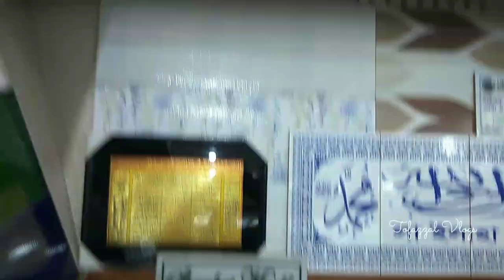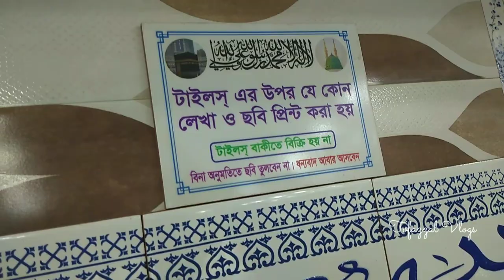১০ টাকায় টাইলস!! কম দামে বিভিন্ন ধরনের ফ্লোর টাইলস এবং ওয়াল টাইলস দেখুন।। wall tiles & Floor Tiles.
১০ টাকায় টাইলস!! কম দামে বিভিন্ন ধরনের ফ্লোর টাইলস এবং ওয়াল টাইলস দেখুন।। wall tiles & Floor Tiles collection.

SHOP🚸  ফাতেমা টাইলস এন্ড স্যানিটারী
                মোজাইক, টাইলস ও স্যানিটারী সামগ্রী
                 আমদানী কারক ও বিক্রেতা

Address➡️   ১১০, সেনপাড়া পর্বতা, রোকেয়া
                       স্বরণী, মিরপুর-১০, ঢাকা-১২১

টাইলসের দাম
পুরাতন টাইলস কোথায় পাওয়া যায়
bangladesh tile
bd tiles price
tiles design
টাইলস ডিজাইন
tiles design
tiles price
tiles design for home
tiles work
tiles fitting
floor & tiles
tile floor
tile floors
tile flooring
tile & flooring
flooring tiles
floor tiles
tiles store
tile stores
tiles design
tiles flooring
tile shops near me
tiles outlet
tile outlet
tiles & floors
floor & tile
tile near me
tiles & floors
flooring & tile
tiles flooring tampa
tampa tiles